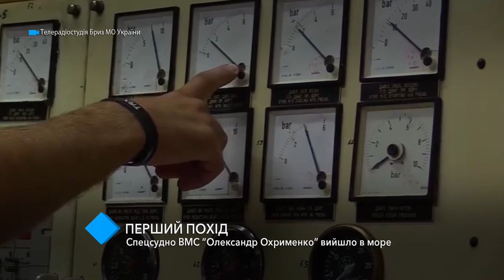Спецсудно ВМС “Александр Охрименко” впервые вышло в море